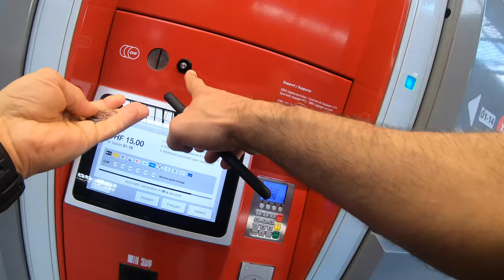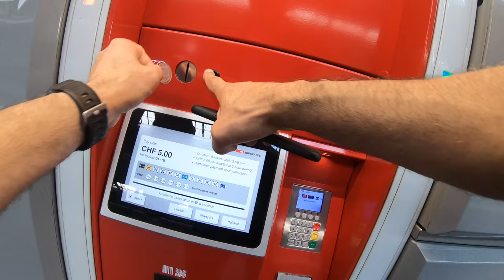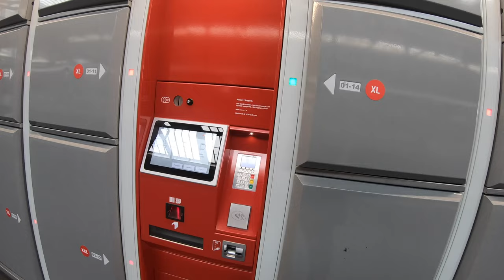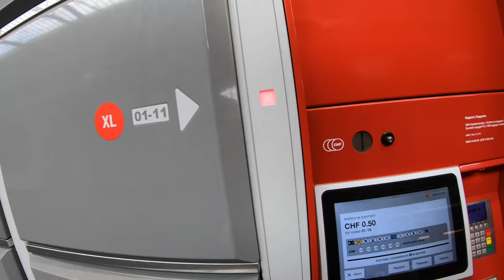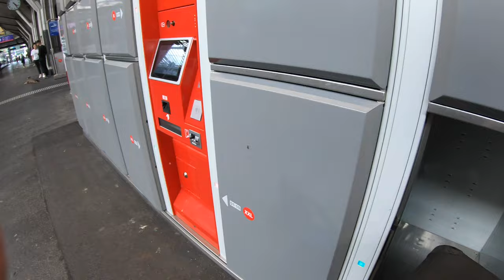Lucerne Switzerland Luggage storage facility & how much to pay ( Urdu /Hindi language)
Lucerne Switzerland Luggage storage facility & how much to pay